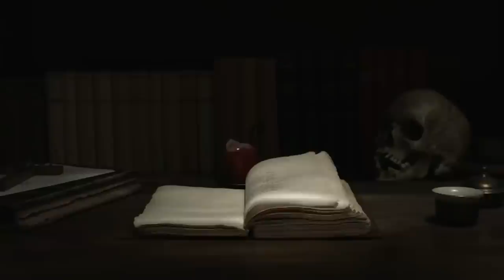DEMDAM KELUARGA BAPAK RUSLI YANG TEWAS SECARA TRAGIS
Awalnya keadaan desa biasa saja, namun semuanya berubah saat kami kedatangan warga baru. "Keluarga Bpk Rusli" begitu kami menerka setiap terjadi pekara.